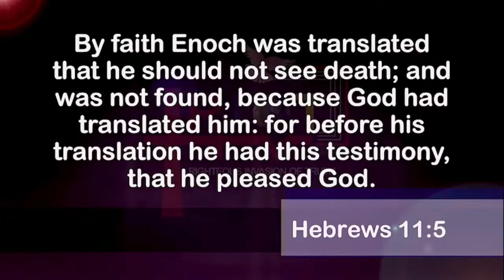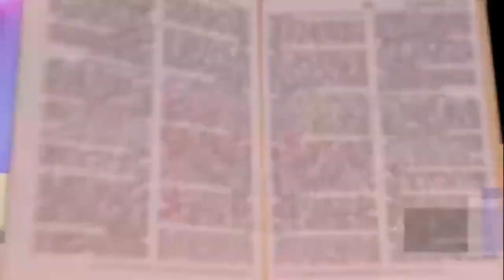Enoch Died, Even Though He Didn't Die | Dr. Abel Damina